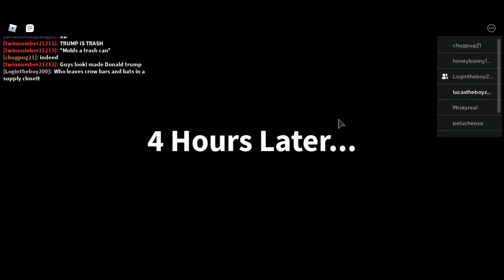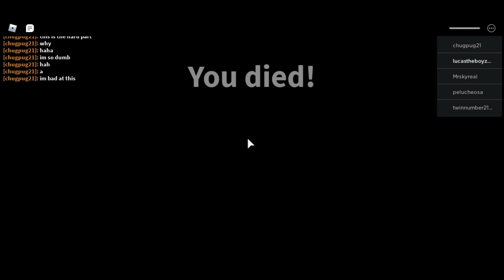Roblox field trip z with login gameplay part 16